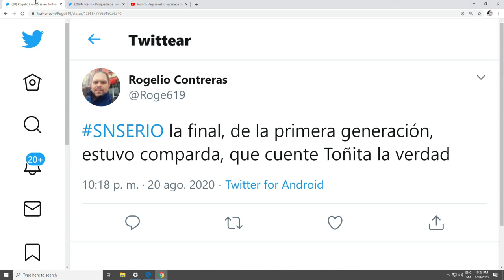Yahir no quiso estar en reencuentro de ‘La Academia’ | SNSerio